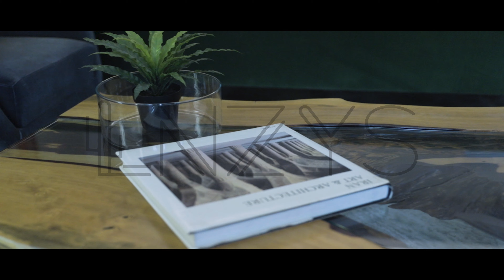Lnzys Products Photoshoot Coverage